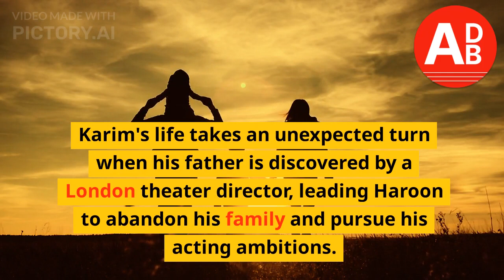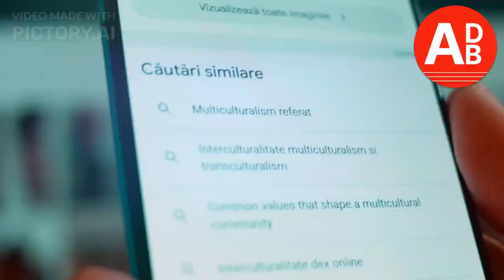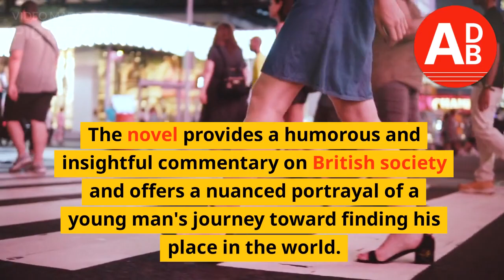Another Day, Another Book : The Buddha of Suburbia by Hanif Kureishi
"The Buddha of Suburbia" tells the captivating story of Karim Amir, a young man of mixed Pakistani and English heritage, coming of age in suburban London during the 1970s and 1980s. The novel begins with Karim's introduction as a teenager living with his dysfunctional family in the South London suburb of Bromley. Karim's father, Haroon, is a restless and eccentric Indian immigrant who dreams of becoming an actor. His mother, Margaret, is a frustrated housewife longing for excitement and freedom.

Karim, navigating the complexities of his cultural identity, finds solace in his budding acting career and his close friendship with Charlie, an openly gay aspiring actor. Together, they venture into the vibrant and diverse London arts scene, seeking opportunities and exploring their creative passions. Karim's life takes an unexpected turn when his father is discovered by a London theater director, leading Haroon to abandon his family and pursue his acting ambitions.

As Karim grapples with his father's departure, he embarks on a journey of self-discovery, embracing his mixed heritage and exploring his own sexuality. He enters into various relationships, including an affair with his uncle's wife, Eva, and a tumultuous romance with Eleanor, a middle-class British girl who rebels against her conventional upbringing.

Against the backdrop of a changing London, marked by political and social upheaval under Margaret Thatcher's government, Karim confronts racial prejudice, cultural clashes, and his own sense of alienation. The novel brilliantly captures the tensions and contradictions of multiculturalism, as Karim navigates between his Indian roots and his desire to fit into the British society of his peers.

"The Buddha of Suburbia" is a tale of rebellion, self-discovery, and the search for personal identity. It explores themes of race, cultural hybridity, sexuality, and the impact of societal expectations on individuals. Through Karim's experiences and relationships, Hanif Kureishi delves into the complexities of identity and the challenges faced by those who straddle different cultural worlds. The novel provides a humorous and insightful commentary on British society and offers a nuanced portrayal of a young man's journey toward finding his place in the world.